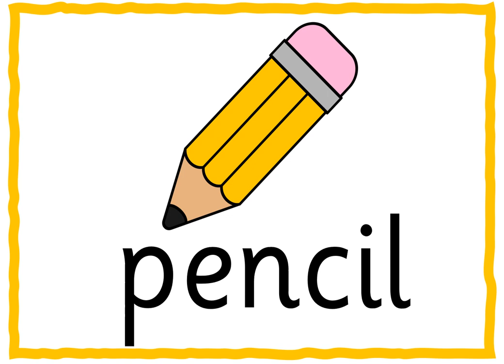TT OMAN 1A- 2.13 My school bag